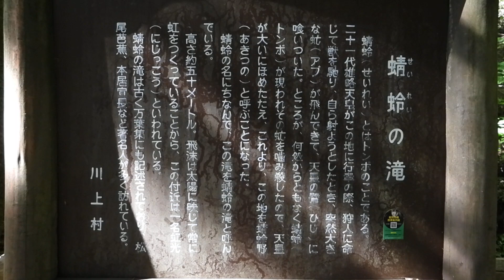①2023/07/29「蜻蛉の滝」（せいれいの滝）（1/2）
初めてこのカメラで動画を撮りました、手振れ御免！
飛沫が日照ったお肌に良さそう・・・！！？